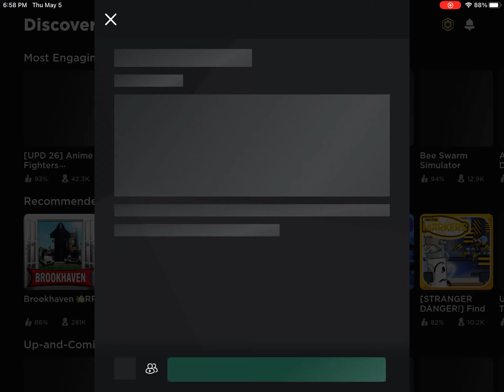Tryna Find Markers in Find The Markers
I got so mad after this. I changed to royal high for the next two vid